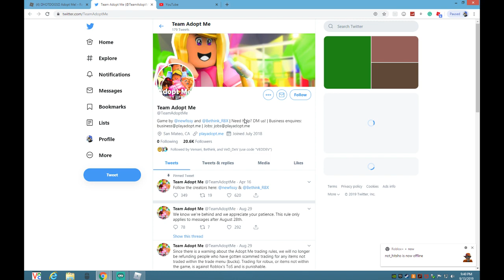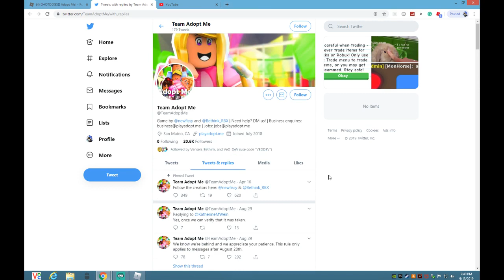*NEW* ADOPT ME CODES! *ALL WORKING* FREE UNICORN AND MORE! [Roblox]